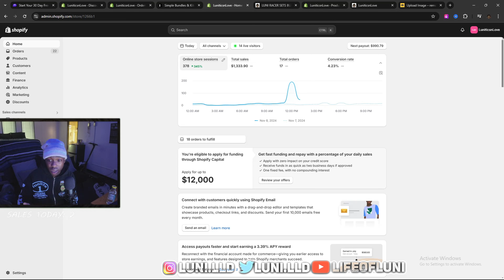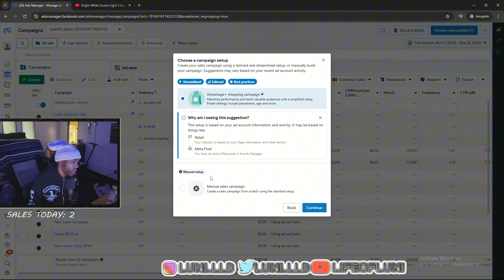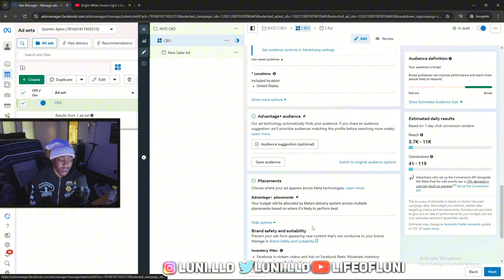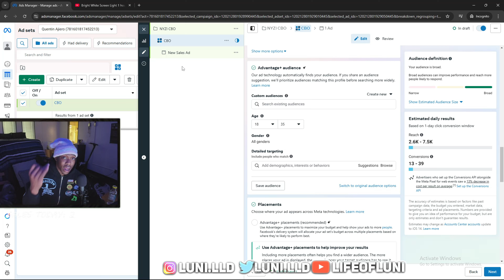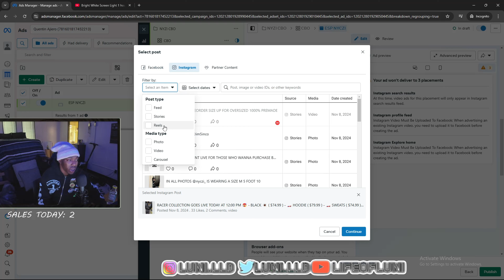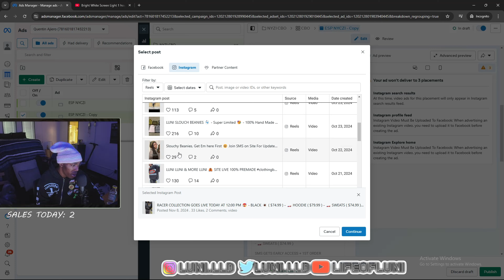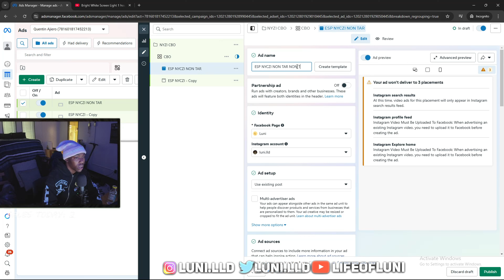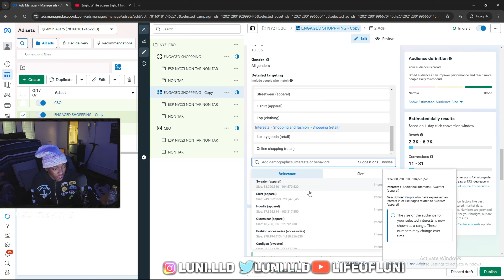HOW I MARKET MY CLOTHING BRAND TO MAKE 6 FIGURES + IG BOOST STRATEGY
LEARN HOW TO MAKE $5k A MONTH AS AN ENTREPRENEUR JUST LIKE I DO !

Instagram:   / @Luni.lld & @Im5inco